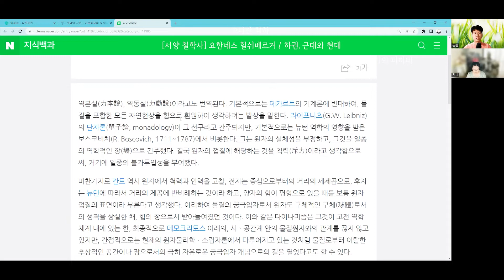283화. 피히테 : 도덕학, 형식주의, 자기입법, 자기 활동/실현, 공동체 윤리 [서양 철학사] 하권, 요한네스 힐쉬베르거 493~501쪽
철학 공부 채널 [2시간 철학]
듣기만해도 내공이 쌓이는 방송

283화. 피히테 : 도덕학, 형식주의, 자기입법, 자기 활동/실현, 공동체 윤리 [서양 철학사] 하권, 요한네스 힐쉬베르거 493~501쪽

[서양 철학사] 요한네스 힐쉬베르거

하권. 근대와 현대

제1편. 근대 철학

제3장. 칸트와 독일관념론

2. 피히테 : 주관적인 관념론

b) 도덕학

c) 후기의 피히테